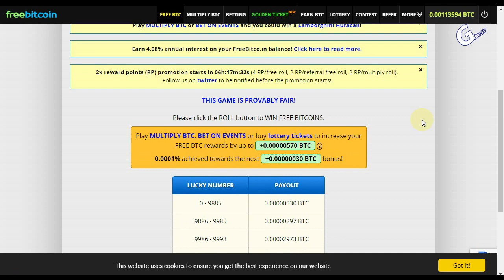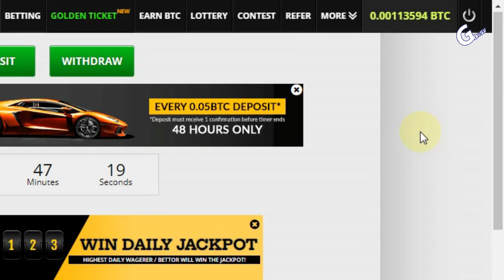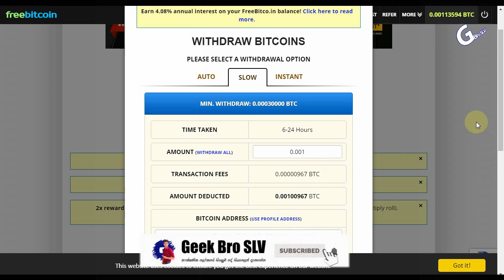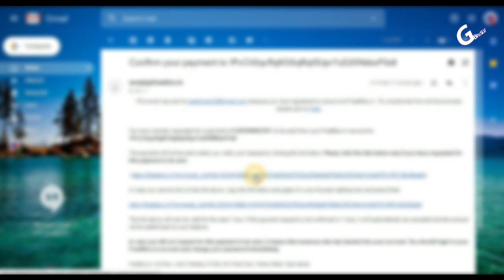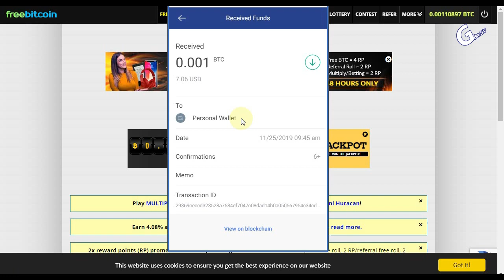Freebitcoin.io Website Sathoshi Live Withdraw Sinhala